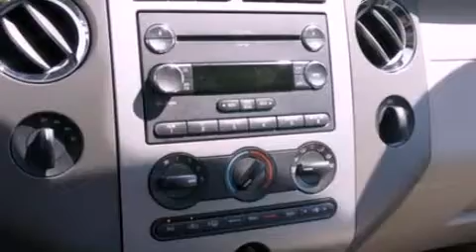2010 FORD EXPEDITION Novi MI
Year : 2010
 Make : FORD
 Model : EXPEDITION
 Engine : 5.4L V8 24V MPFI SOHC FLEXIBLE FUEL
 Trans . : 6-SPEED AUTOMATIC
 Exterior : TUXEDO BLACK CLEARCOAT METALLIC
 Miles : 24,006
 Interior : STONE
 Stock : 34945